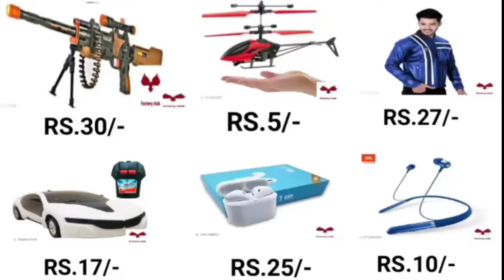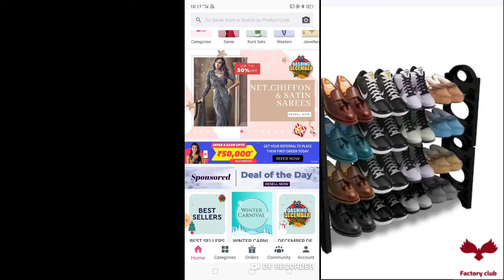👉chip price children's toys😱, best Indian online shopping apps free cash on delivery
mobile, meeshoapp, meeshoshoppingapps